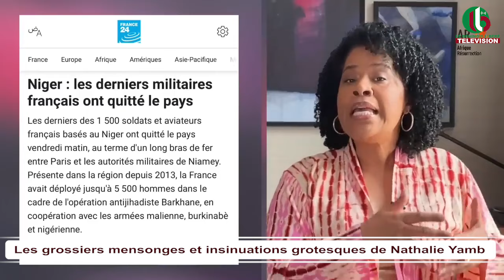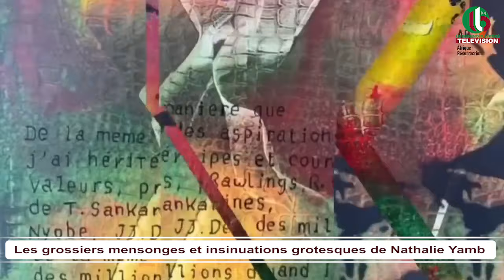Les grossiers mensonges et insinuations grotesques de Nathalie Yamb